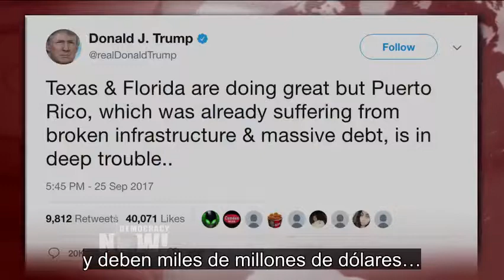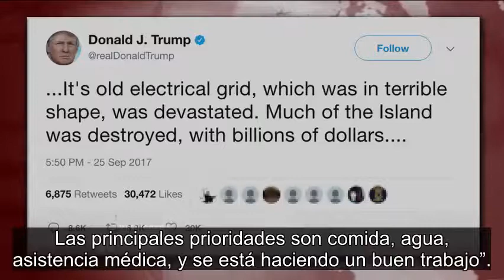Puerto Rico: huracán María deja a millones de personas sin electricidad, agua ni alimentos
Más de 3.4 millones de ciudadanos estadounidenses del territorio siguen sin alimentos, agua y combustibles necesarios. La tormenta de categoría cuatro provocó cantidades de lluvias sin precedentes e inundaciones catastróficas que destruyeron las líneas de electricidad y dejaron a toda la isla a oscuras.